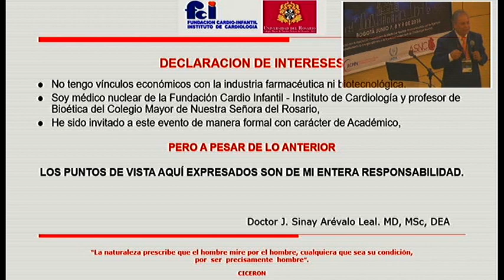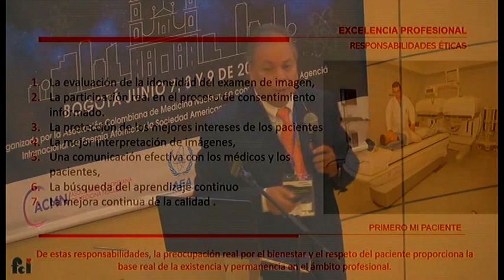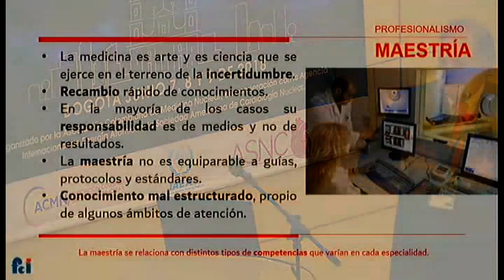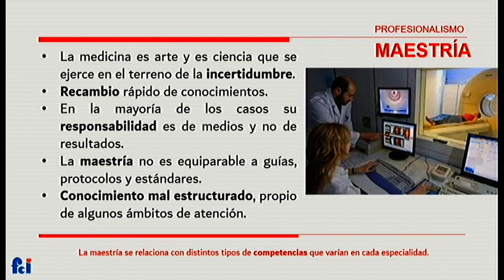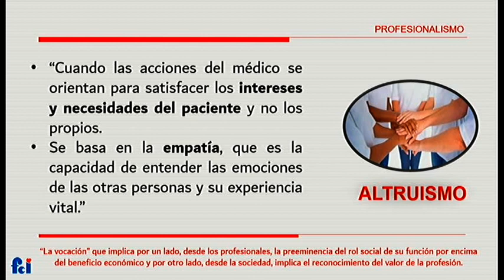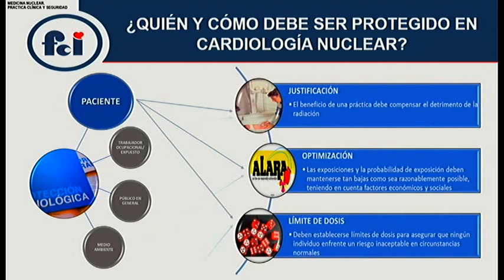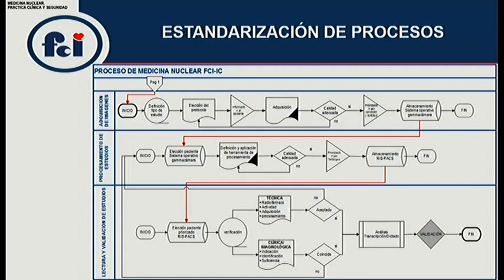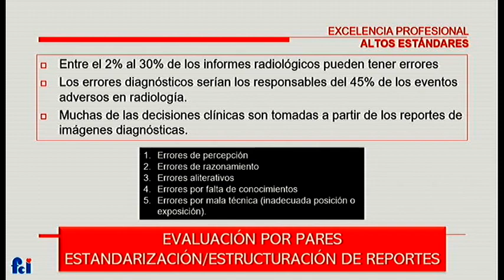Ética y el Buen Uso de las Imágenes Diagnósticas en Cardiología - Dr. Sinay Arévalo